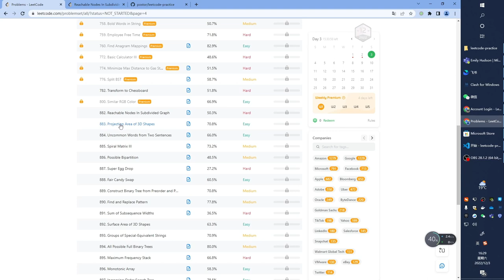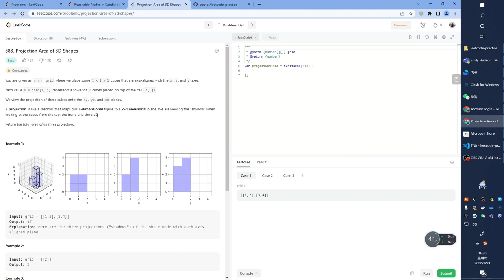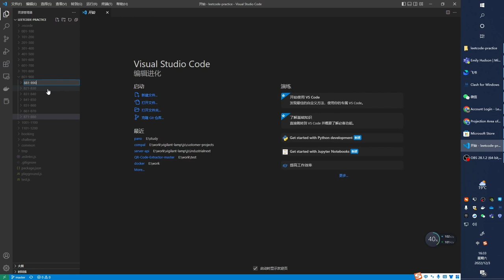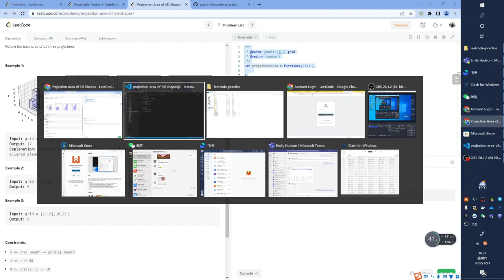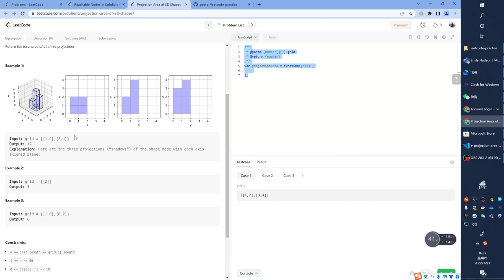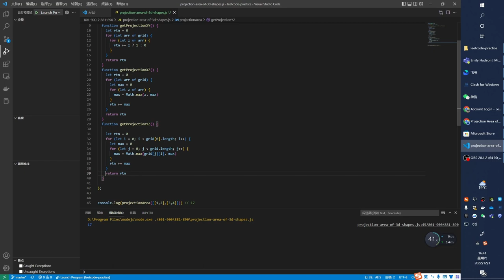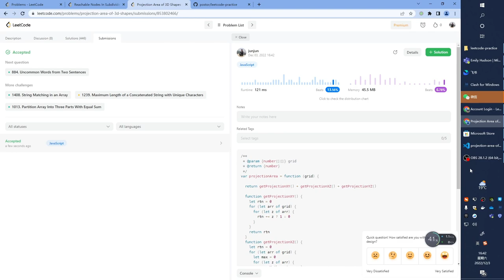算法 计算三维投影的面积总和